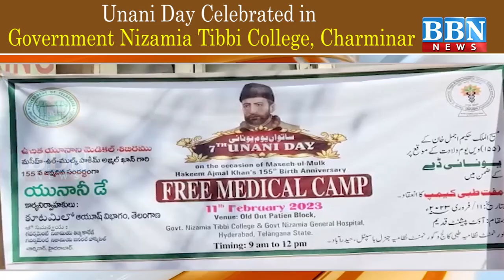Unani Day Celebrated in Government Nizamia Tibbi College, Charminar | BBN NEWS